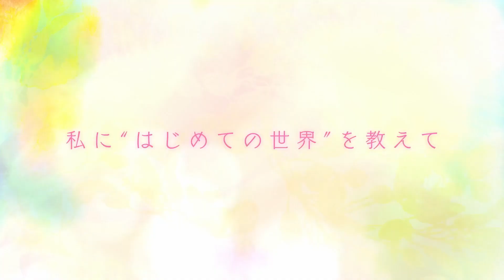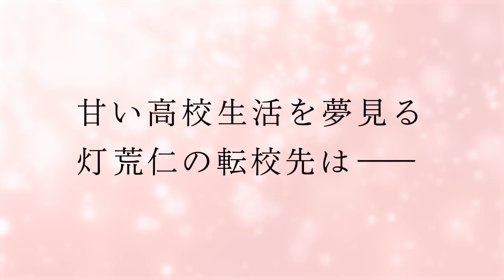Every NEW Anime You Shouldn’t Have Skipped From Winter 2024!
Today we give you some GREAT anime you might have missed from the Winter 2024 Anime Season. These are all new anime, so no prior seasons needed! We got some action, romance, and some fantasy!